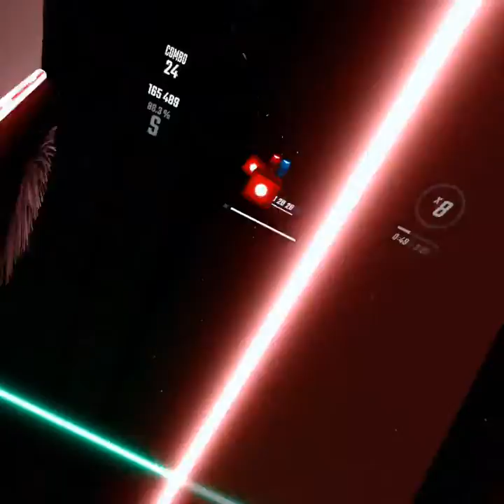Beat Saber:New escape remix